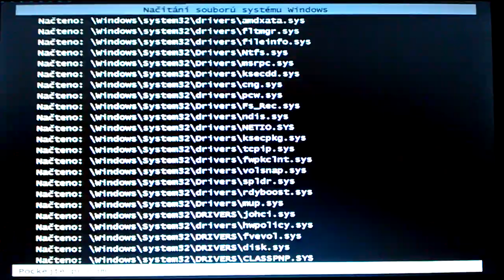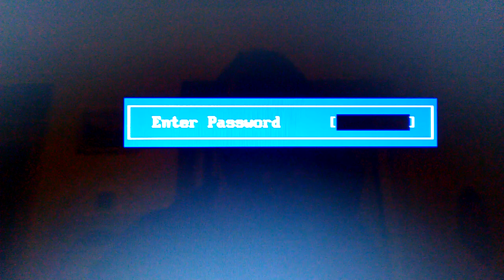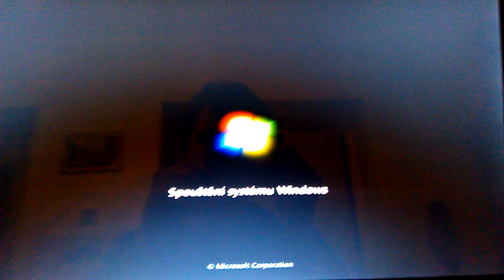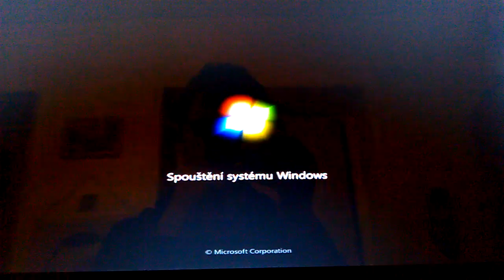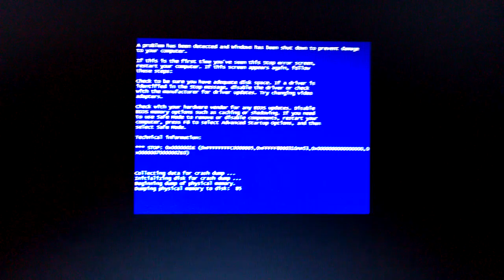Windows 7 a dokonalý vir.3gp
Najednou zčernala obrazovka a notebook už se nedostal zpátky na plochu.
Vir se tváří jako že vám v NB něco odešlo ,ale není tomu tak.
Dokonce když chcete přehrát systém tak vám to nedovolí.
U ACER je na obnovení systému i back up manager stačí zmáčknout ALT+F10 a obnovujete OS přímo z HDD/SSD. Toto když uděláte tak se OS přehraje ,ale jak skočí příprava na první spuštění tak vám vir vyhodí modré okno a oznámí přístup odmítnut. Vir se dokonale zašifruje do HDD/SSD a nedovolí vám tedy ani přehrání OS.

Na videu můžete vidět start systému v nouzovém režimu a pak i klasicky ani v jednom z nich se nedostanete na plochu!